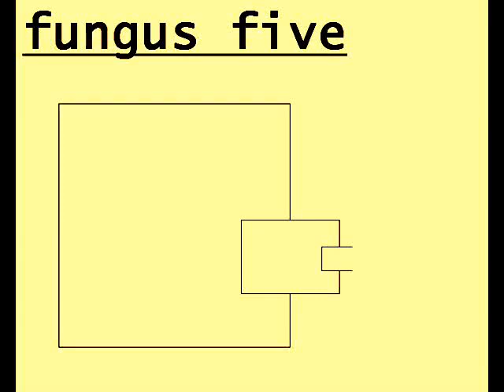FUNGUS FIVE - One Week